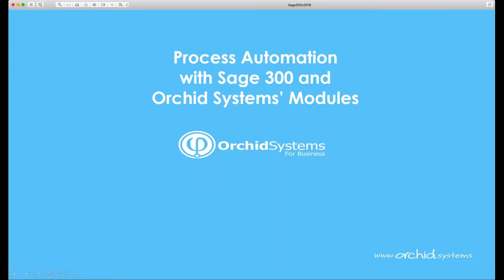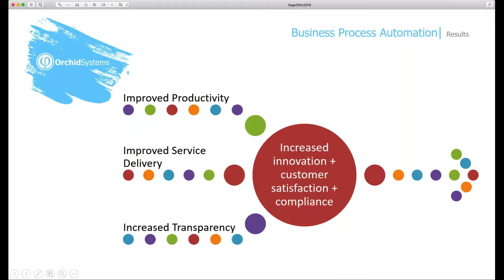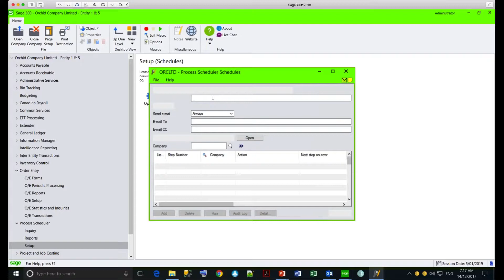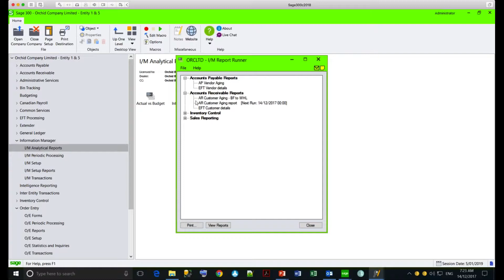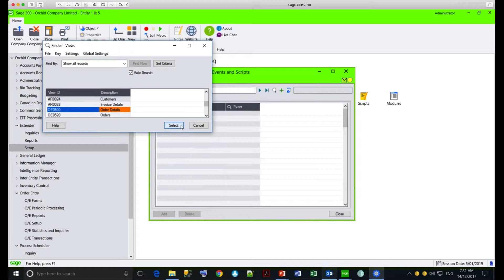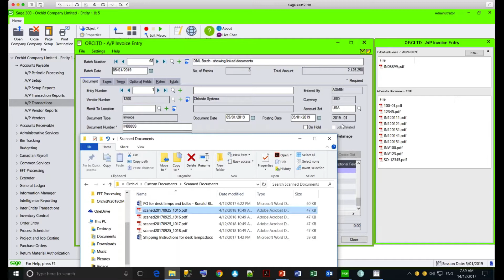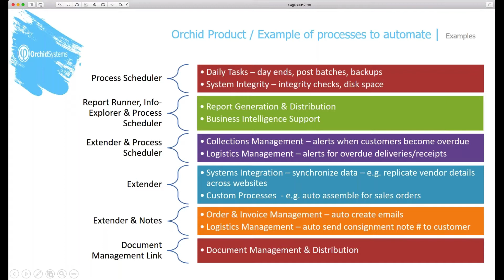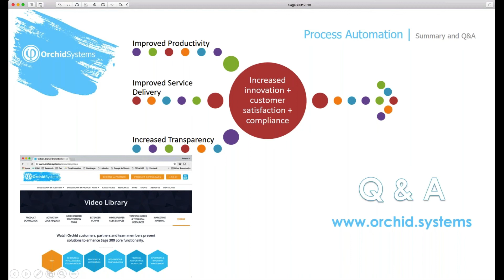Business Process Automation with Sage 300 - Webinar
Anne discusses how automating business processes can not only increase productivity, but also improve customer service. She then demonstrates with some examples of how Orchid's Sage 300 add-on modules (e.g. Process Scheduler, Report Runner, Extender, Document Management Link) can assist with automation.
00:00 Introduction and About Orchid
04:21 Business Process Automation – What, Why, How?
07:18 Sage 300 processes as automation candidates
16:04 Process Scheduler for automated scheduling
21:00 Automation of recurring reports
24:14 Scheduled Extender scripts (e.g. Logistics, Collections)
27:37 Extender for event-driven integration & automation
30:12 Extender, Notes and DML (Order Management)
33:16 Inter-Entity Trade automation (featuring DML)
42:33 Review
50:35 Where to find more info